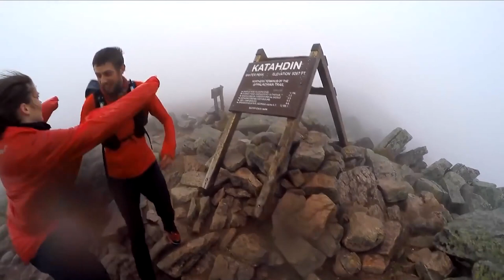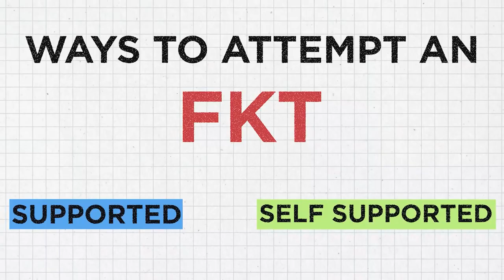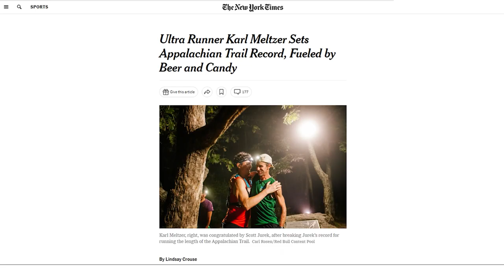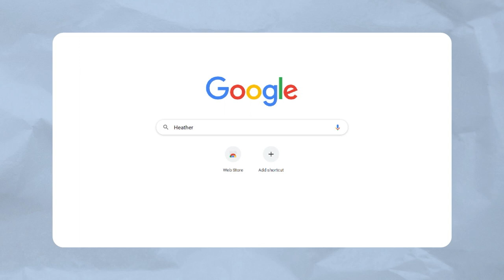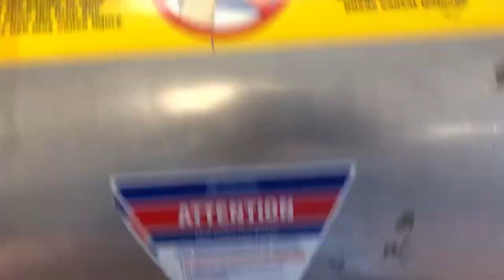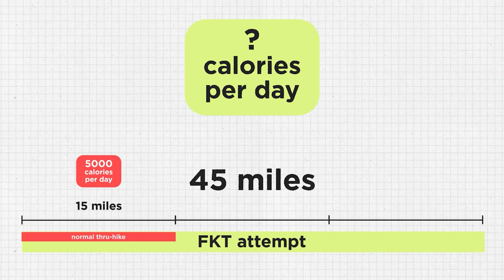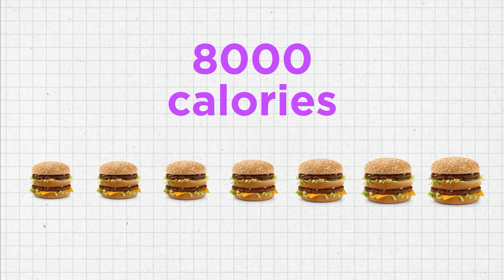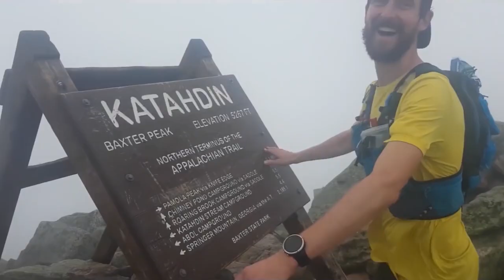How To Break The Appalachian Trail Record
ABOUT VIDEO: The current Appalachian Trail record (or Fastest Known Time) is held by Karel Sabbe of 41 days 7 hours 39 minutes. In this video we take a deeper look into what it takes to attempt to run the entire length of the Appalachian Trail.

00:00 Intro
00:38 Background
1:09 Terms
1:58 Who
3:15 Why
3:58 Planning
5:20 Pacing
6:27 Daily Life
7:15 Diet
8:09 Conditions
9:05 Outro

CREDITS:
Adam Hoyt (YouTube: @AdamHoyt)
Pilot Field (YouTube: @pilotfield )
Ryan Van Duzer (YouTube: @duzer)
Bear Trek Adventures (YouTube: @BearTrekAdventures)
Jeff and Maila (YouTube: @jeffandmaila)
RedBull (YouTube: @redbull)
Elina Osborne (YouTube: @ElinaOsborne)
Trevor Thorn (YouTube: @trevortthom7492)
Kelly Hays Hikes (YouTube: @kellyhays23)
MacGillivray Freeman (YouTube: @Macgillivrayfreemanfilms)
Territorio Trail Media (YouTube: @territoriotrailmedia)
AndrewLiveLife (YouTube: @andrewlivelife9018)
Hoka TV (YouTube: @HOKA_TV)
Adventure Together (YouTube: @Adventure_Together)
Steamboat Adrift (YouTube: @steamboatadrift4225)
Radish Uprooted (YouTube & Instagram: @RadishUprooted)
Navster Hikes (YouTube: @NavsterHikes)
King 5 Seattle (YouTube: @KING5Seattle)